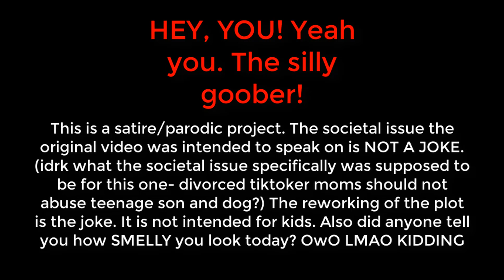Hot Mom Uses Kid For Fame, What Happens Next Is Shocking | VeggieTales is 30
In this episode, Bob the Tomato rizzes up his fellow TikTokers, attempts to kill Benny the dog, and makes Junior cry in order to make a click bait video.

What would you do if you saw someone treat their son like this?

Ok. *Maybe* keep an eye on Cobbler and Pine's channels for the following installments in 'Generation Despairy with Bob and Larry'.

Cast
Cobbler- Junior (first scene), Dad
Pines- Junior
Gourd- Doggo
Finn (me)- Bob